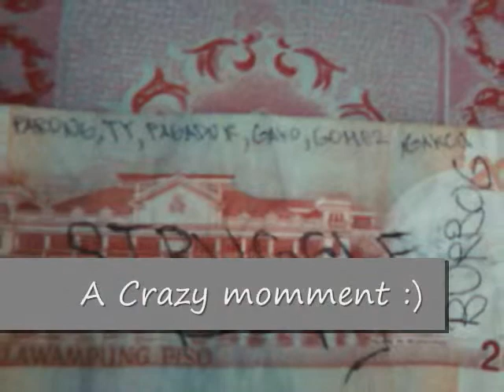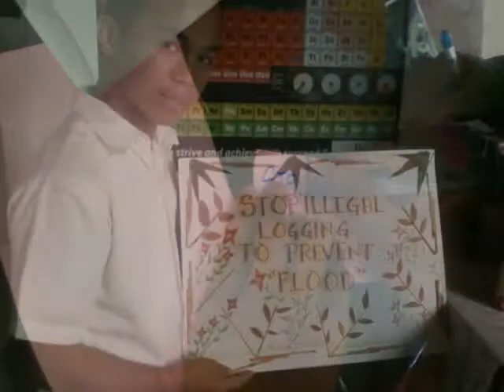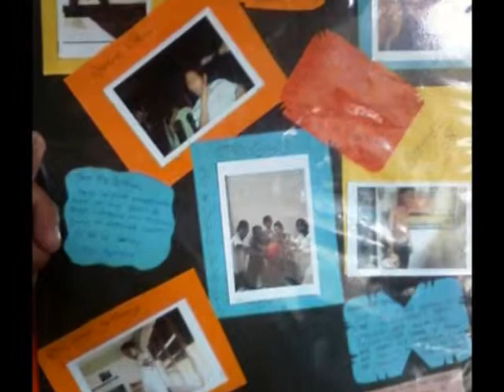Struggle Boys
Farewell Song